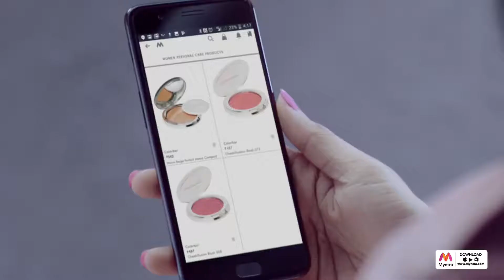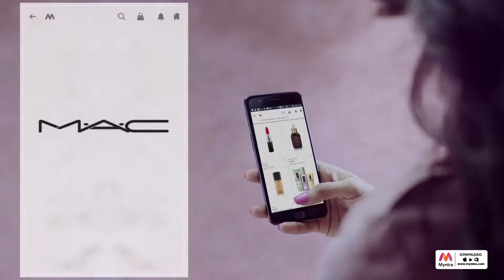The Myntra Beauty Edit Is Back! | Ads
Cosmetics on Myntra |  Myntra Beauty | Myntra
Makeup & Hair: Pranupriti